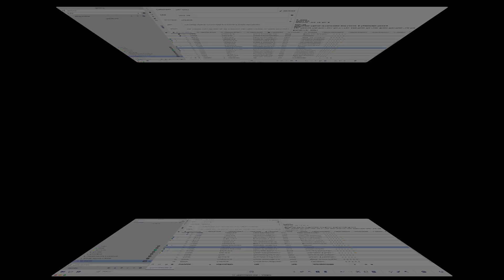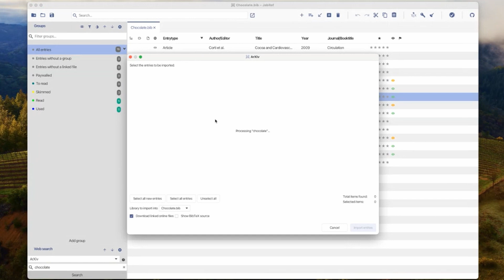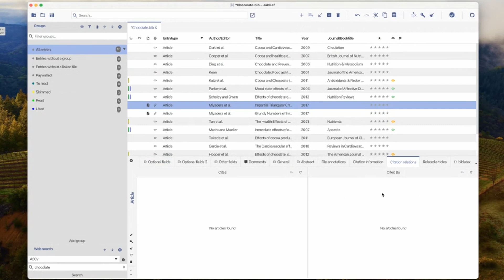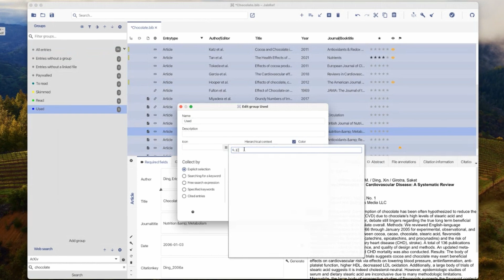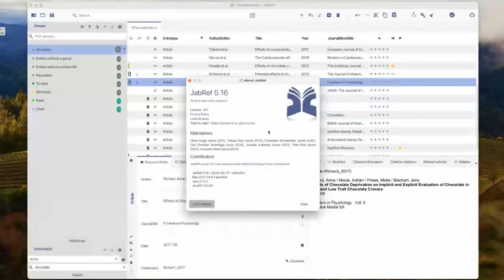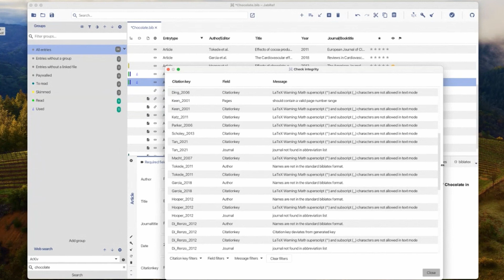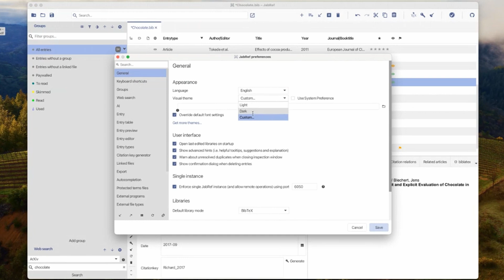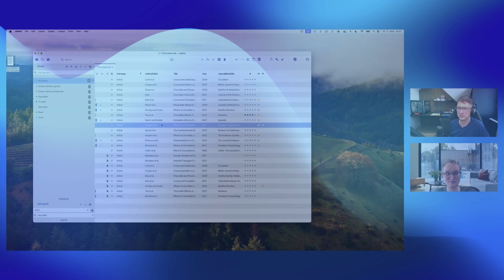Christoph Schwentke: JabRef, collect, organize, and discover literature with a JavaFX app (#7)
Here is the next "JFX In Action" with Christoph Schwentker about JabRef! Christoph Schwentker is a (Kotlin) software developer at System Integration Laboratory GmbH (SIL) in Germany. He is one of the main maintainers of the JabRef project.

JabRef is a tool written in Java and JavaFX to collect, organize, and discover literature for research projects. It was founded in 2003 and has since been used by many students and researchers. Our mission is to advance knowledge and improve scientific research. We value open access to information and believe modern science can built on an open institutional structure. This is why we develop JabRef as free open-source software and save your data in a simple text-based file format with no vendor lock-in.

Links

Content

00:00 Who is Christoph?
00:22 What is JabRef?
02:34 Different code needed for all search sources
03:37 Demo of JabRef
04:31 Open-source project team
05:21 Advantages of JavaFX
07:47 Building as desktop app with GitHub Actions
09:37 Using the latest JavaFX version
11:01 Plans for the future
13:12 About custom styling
14:37 About JLink and JDeploy